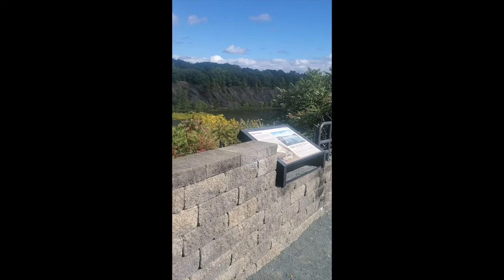COHOES FALLS - MOHAWK RIVER | CALMING & RELAXING MUSIC | RELAXATION |MEDITATION | STRESS RELIEF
Cohoes Falls [Kahón:ios Kanien'ké:ha for "a boat is in the water / is actively submerged"] is a waterfall on the Mohawk River shared by the city of Cohoes and the town of Waterford, New York